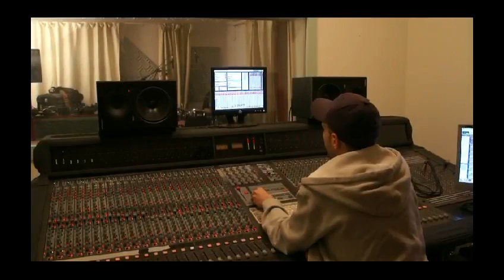Gnawa diffusion 2012 (By elmoukanegro)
Préparation de l'album 2012 de Gnawa Diffusion